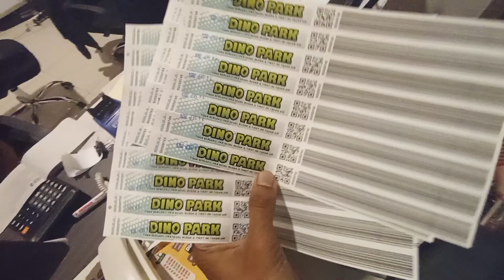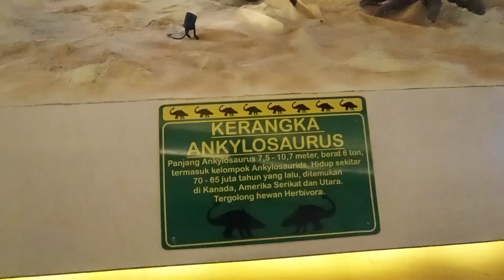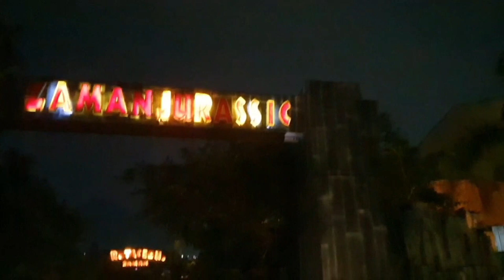Keseruan Di " DINO PARK " Jatim Park 3